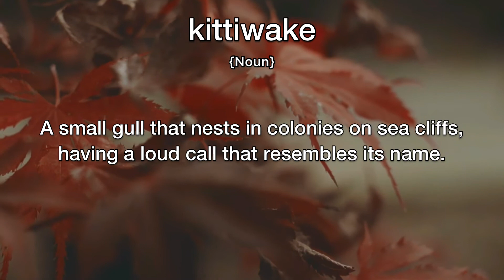Kittiwake Meaning | Definition of Kittiwake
- What is the meaning of Kittiwake
- What is the definition of Kittiwake
- How to pronounce Kittiwake